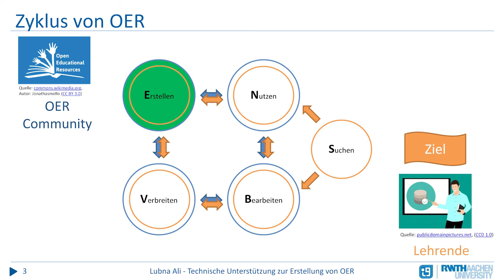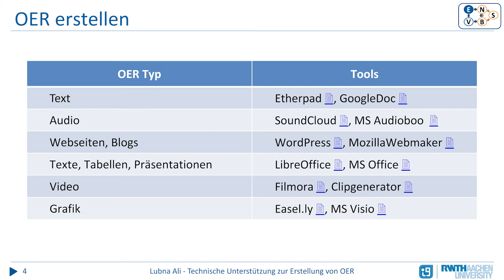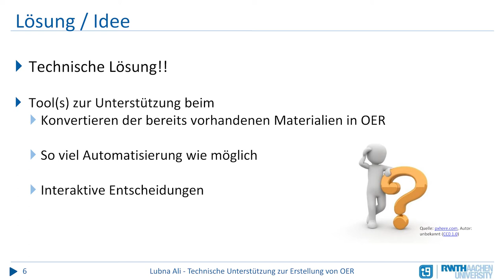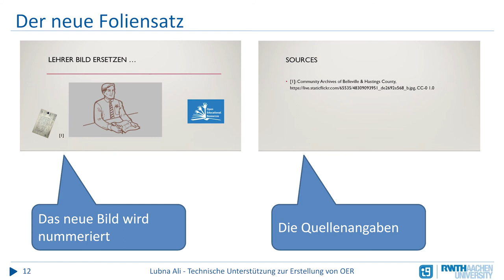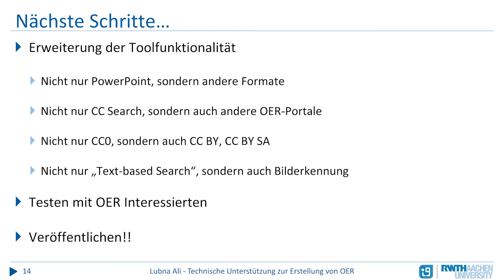Technische Unterstützung zur Erstellung von OER | Edunautika-Lightning Talk von Lubna Ali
Es gibt eine riesige Menge bereits produzierter und gut getesteter Lehrmaterialien, die genutzt und in OER umgewandelt werden könnten, anstatt von Grund auf neue Inhalte zu produzieren. Lubna Ali (Lehr- und Forschungsgebiet Informatik, RWTH Aachen) stellt ein Tool vor, das die Konvertierung der Bildungsmaterialien in OER unterstützen soll.